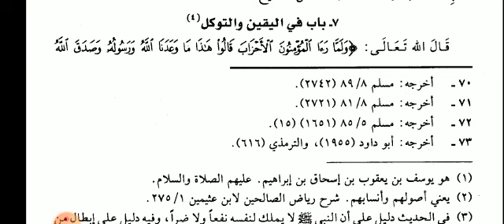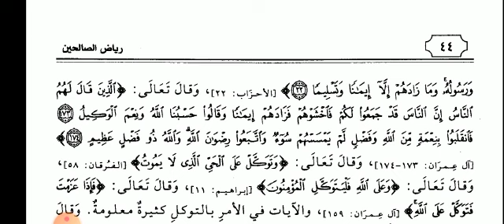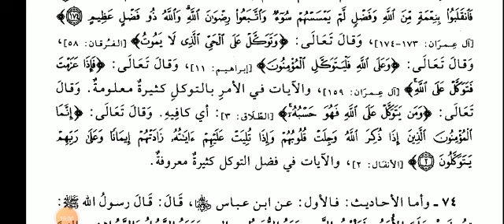رياض الصالحين سبق نمبر 28۔ باب في اليقين والتوكل